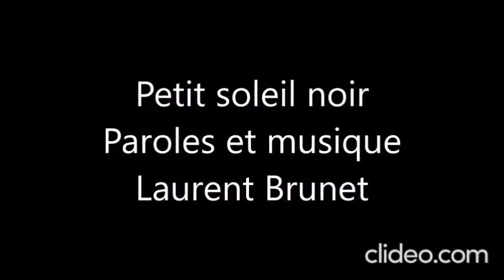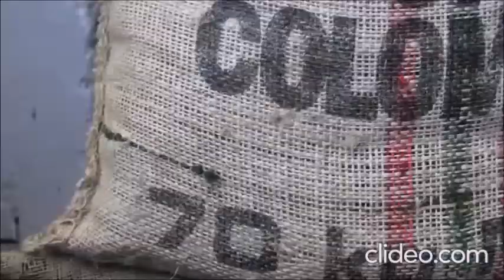Petit soleil noir le film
Une chanson de l'album "Rétro " disponible sur Spotify, Amazon, ITunes.